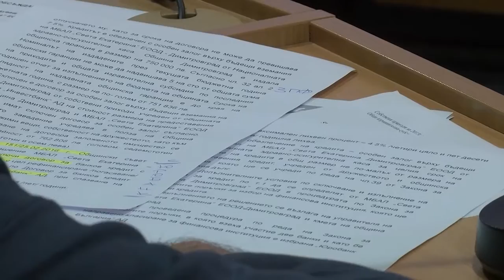Обсъдиха рефинансирането на кредита на болница “Св.Екатерина" в Димитровград